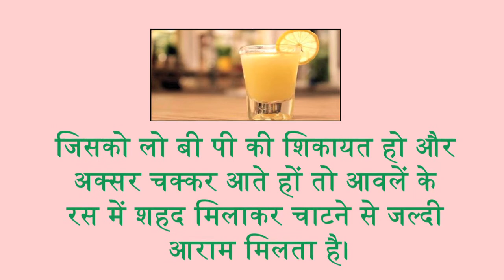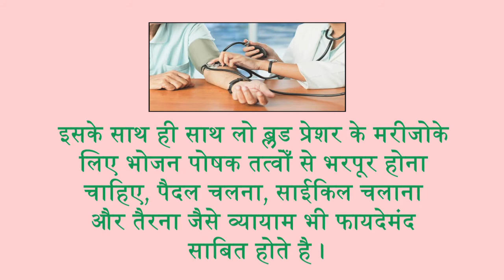Home Remedies For Low Blood Pressure | देशी इलाज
Here are the top 10 home remedies for low blood pressure.